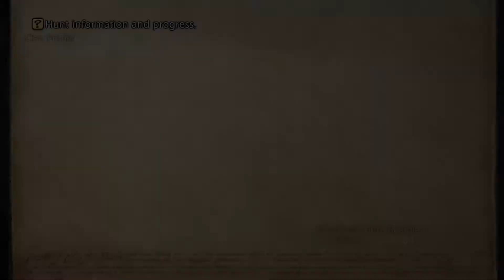Final Fantasy Ⅻ The Zodiac Age PS4 Slow Walkthrough 085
Final Fantasy Ⅻ The Zodiac Age PS4 Slow Walkthrough 085: Cerobi Steppe (Part 3) and Obtaining a Viera Rucksack.

Hunts: Get My Stuff Back! (28/45);
Rare Game: Etherian, Aspidochelon (41/80);
Huntmaster Club Trophies: Adamantine (5/30).